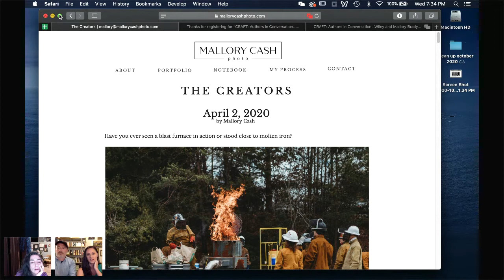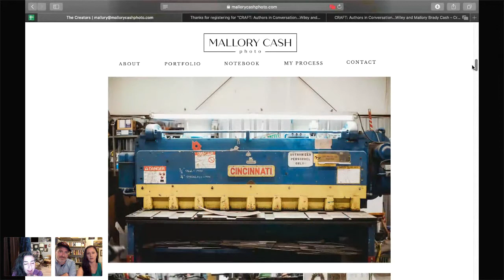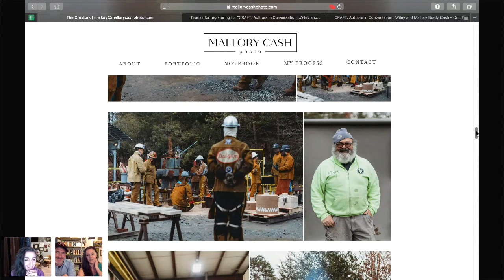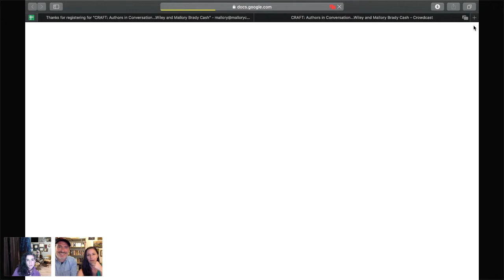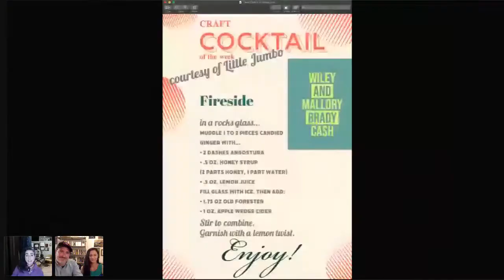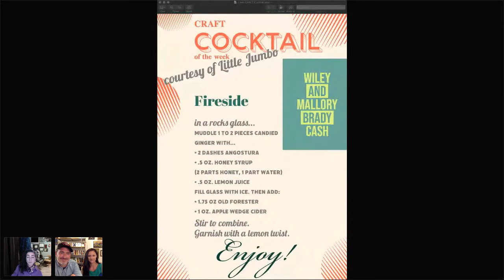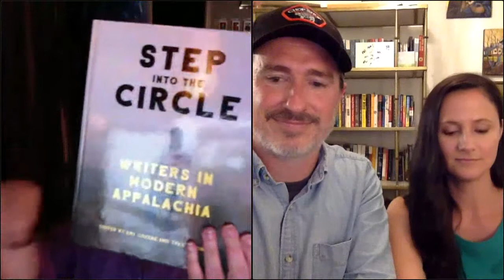CRAFT: Authors in Conversation with Wiley and Mallory Brady Cash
Bestselling author Denise Kiernan talks with the husband-wife-writer-photographer team of Wiley and Mallory Brady Cash. The New York Times bestselling author and his photographer spouse discuss collaboration--they most recently collaborate on Step Into the Circle: Writers in Modern Appalachia—and how visual and written storytelling can overlap and inform each other. We cover the ins and outs of working with another, how to "see" your subjects and get a surprise visit from some very small readers. For the Cash craft cocktail, speakeasy Little Jumbo picked a perfect one for the season and the setting: "Fireside." Yummy recipe and some local ingredients are shared in the video. As always...Cheers!
An Atomic City Girls™ presentation.